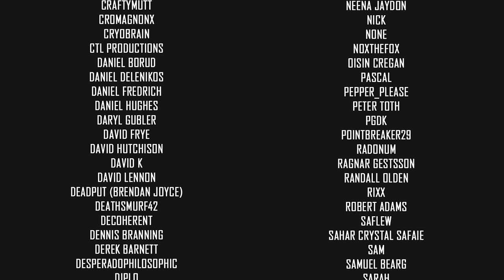ALIEN TRAFFICKING || XCOM Chimera Squad Impossible Let's Play Part 35